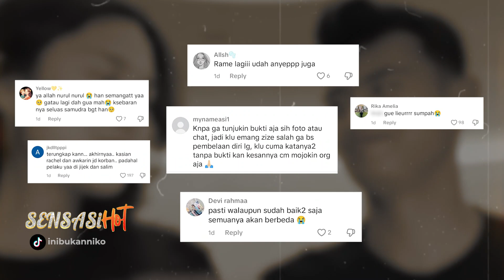Azizah Salsha Laporkan Tiktokers, Jessica Felicia Atas Tuduhan Pencemaran Nama Baik - SENSASI HOT